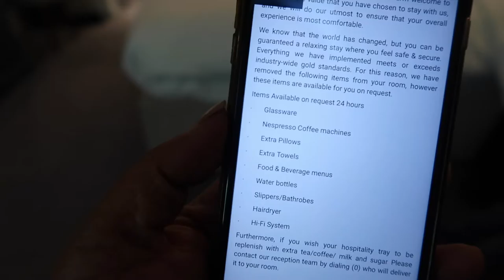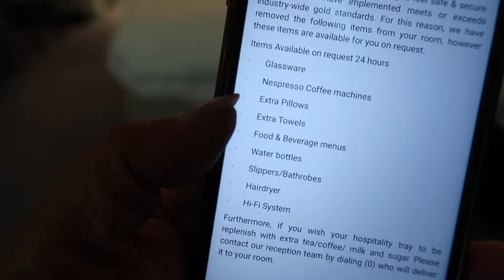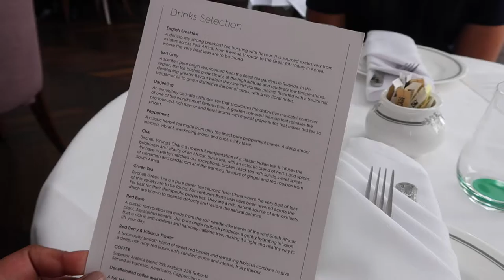Celebrating Our 10 Year Wedding Anniversary / Nishi V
🌸 THINGS MENTIONED:
1876 Pods and Restaurant - Ponsbourne Pods

BONITA BIAAN - Use code: NISHIV